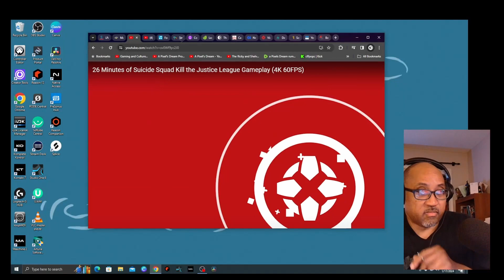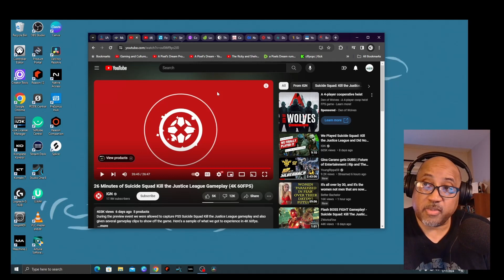Reacting to 26 minutes of Meh Suicide Squad Gameplay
Looking at the ign 26 minutes of suicide squad gameplay hoping it will convince me to buy it.